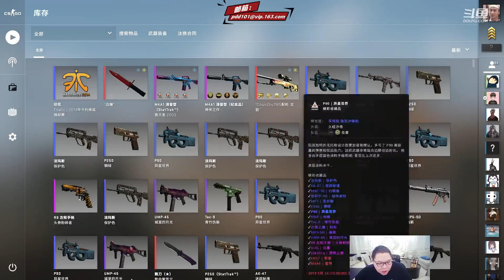PDD：公认最厉害的鳄鱼是谁？不是神超，是gogoing！